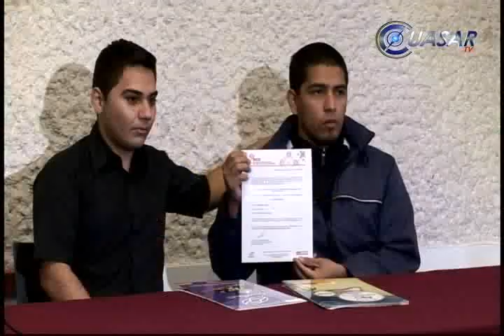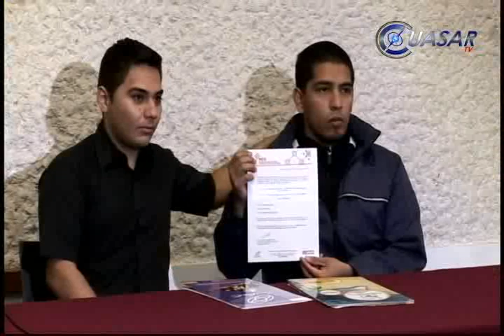Gana UMSNH segundo lugar en Expo Ciencias Nacional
Alumnos de la Facultad de Ingeniería Mecánica de la Universidad Michoacana de San Nicolás de Hidalfo lograron el primer lugar estatal y segundo nacional, en la "Expo Ciencias Nacional", con el tema "Caracterización de la Compresión de Biogás y su almacenamiento", que consta de crear energía con desechos de cerdo...